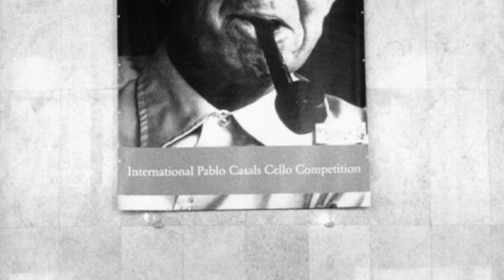Kronberg.mov English Version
Imagefilm Kronberg Academy